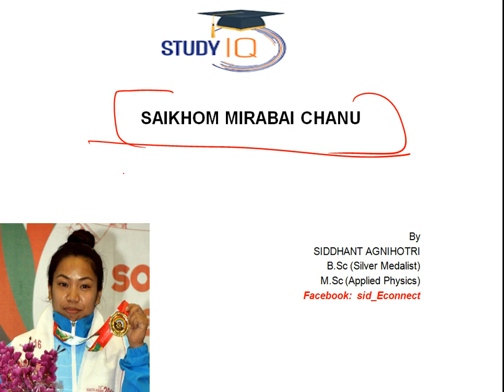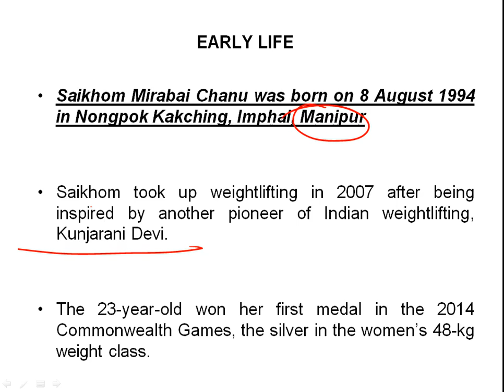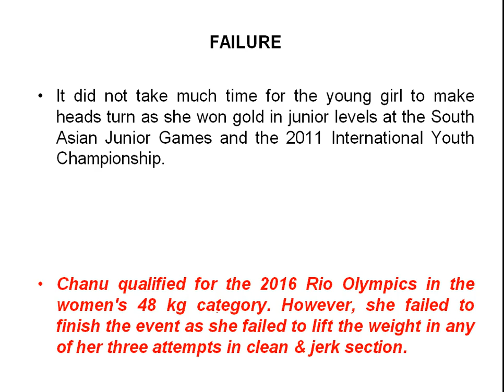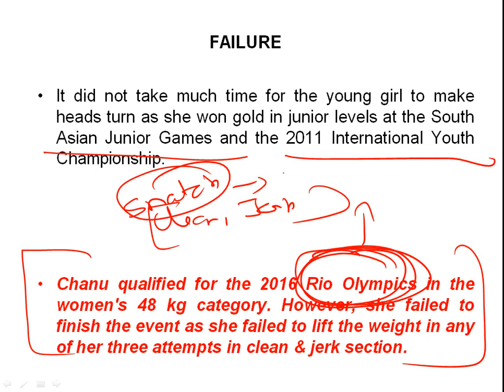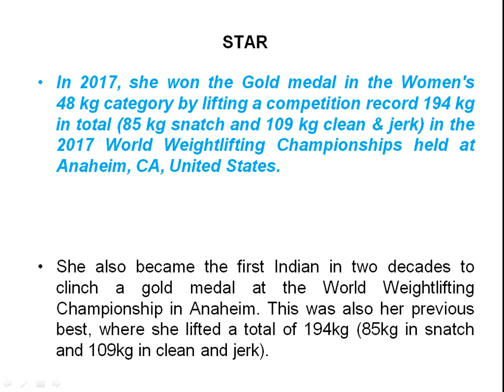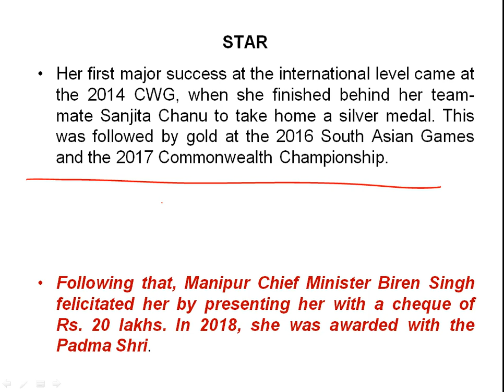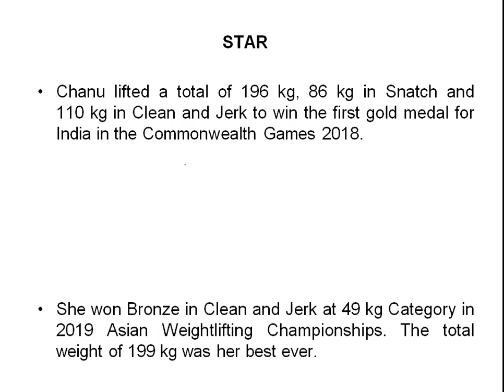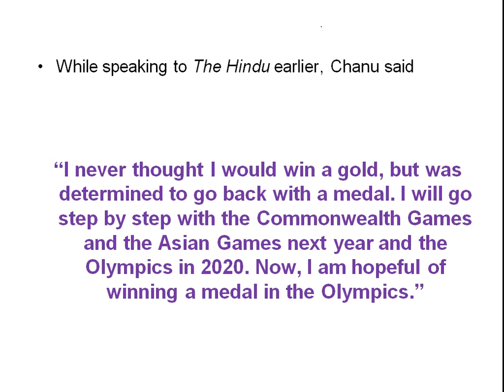Biography of Saikhom Mirabai Chanu, Indian weightlifter